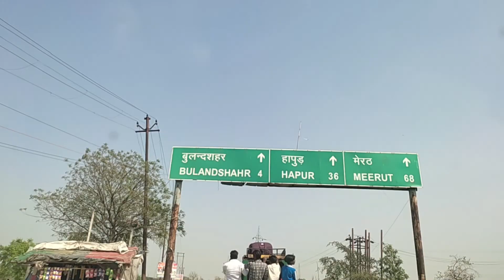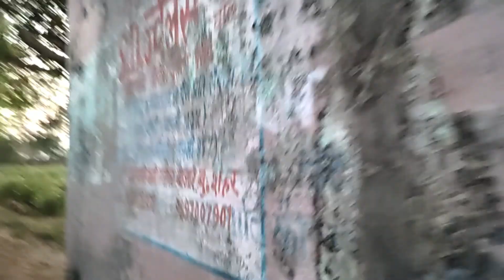Natural beauty in villages and memories I Fitness Saifi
Jump rope#Taif#loseweight#supergym#fitness#saudi#carona#vaccine#Howtoloseweight#bestloseweight#bestgym#taif#lifeinvillage